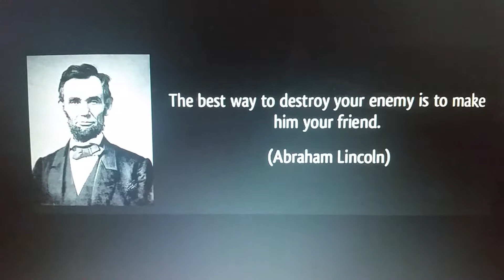Madden 17 Fake Trailer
hi guys in this vid I make another fake trailer, this one being on madden 17 because thanksgiving